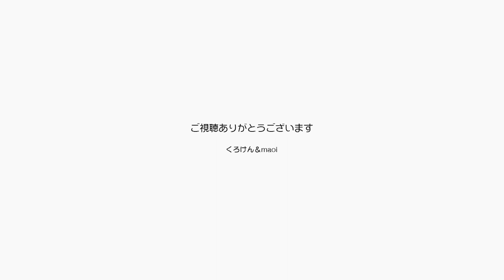ジャンポンがおはようからお休みにワープしているわけ 【Jean & Pont 3193】2023/4/21 保護猫ジャンけんポン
ジャンくんとポンちゃんの動画がこのところちょっと短めになっていることに気づいている方もいるかもしれません。
最近では長めの動画が好まれないということもありますが、パパとママの仕事が少し動き始めたり仕事を得るための活動が活発になっていて動画撮影に時間が割けないことがその原因です。
もう少しコンスタントに仕事が来てペースが安定したら落ち着いて撮影もできるのでもうしばらくはこんな感じになってしまいます。